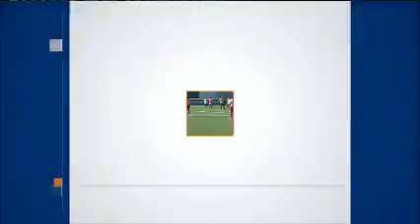Il servizio della Rai sul Rotonda Calcio (29 ago. 2020)